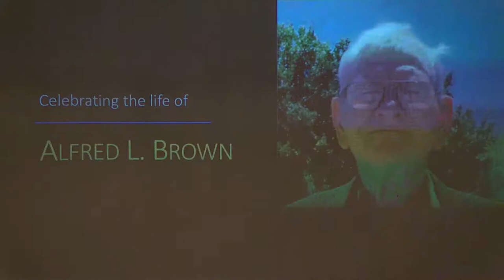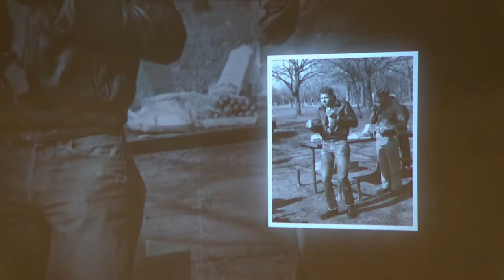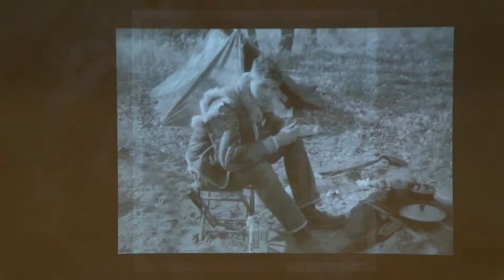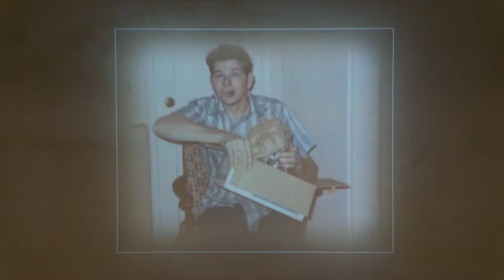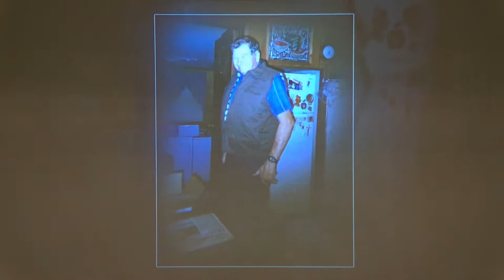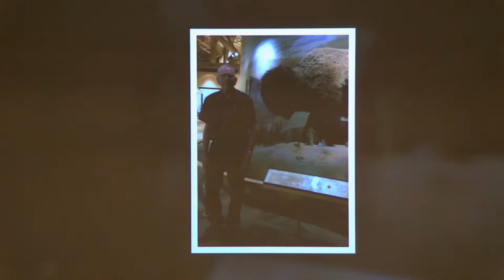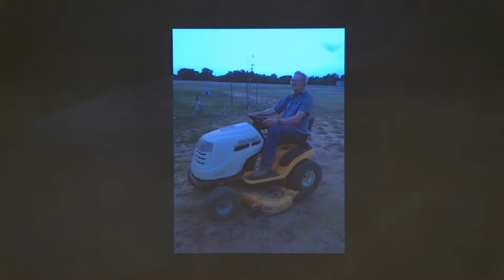Funeral Service for Alfred L. Brown